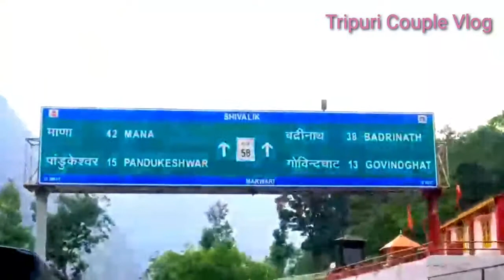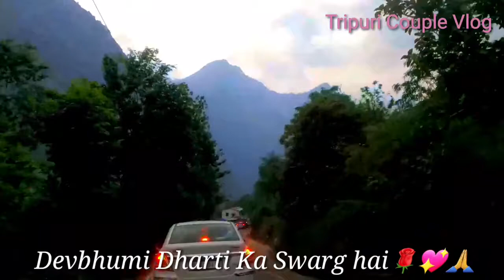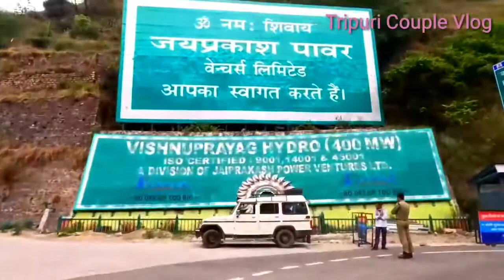Himalaya tourism on the way of Badrinath dham Beautiful natural landscape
Himalaya tourism